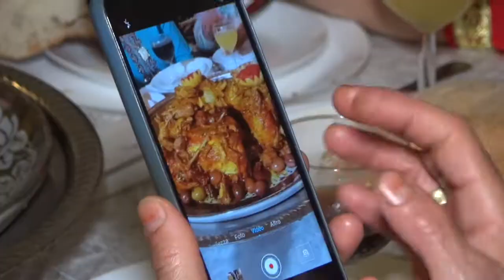CAMERAMAN BOUAZZAOUI FERRARA NAGAFA FOUZIA BOLOGNA traiteur auguri gli sposi youssef nourlia